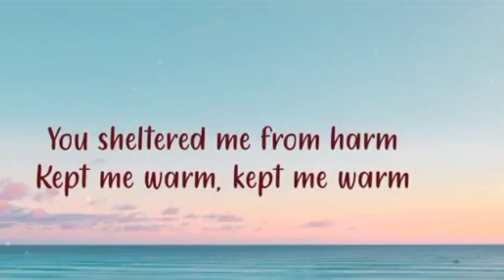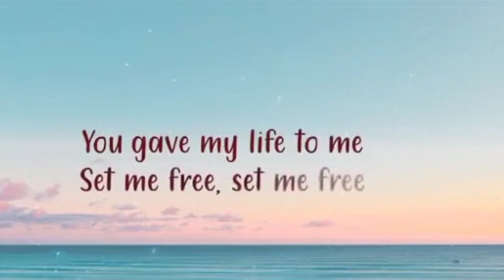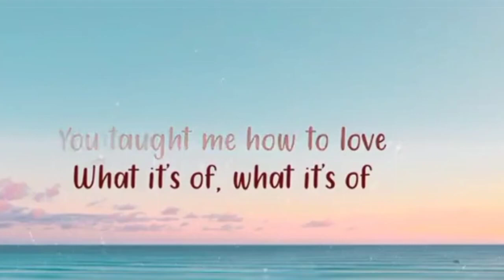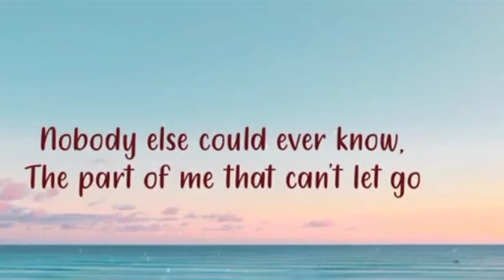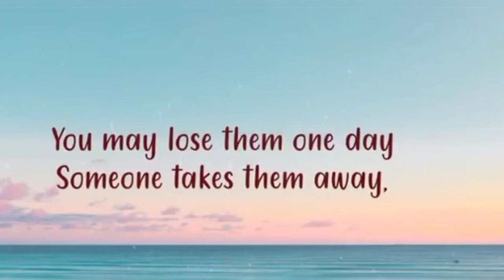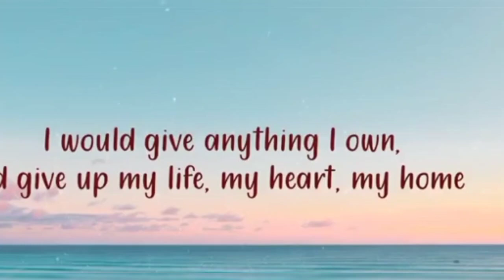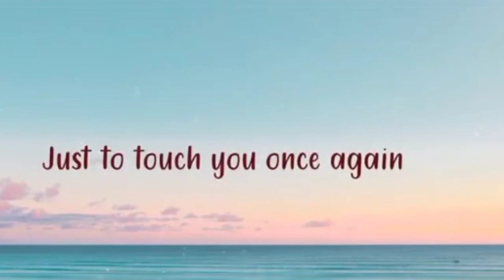EVERYTHING I OWN ( THE BREAD)